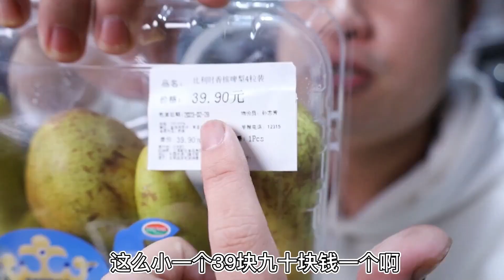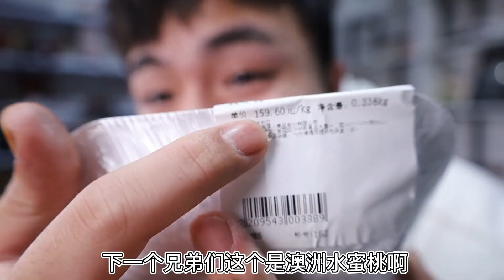花520元买5款天价水果，泰国红柚一个就要288元，这么贵能好吃吗【饞大鑫】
请注意，本视频符合平台的使用要求，没有任何违规行为。 花520元买5款天价水果，泰国红柚一个就要288元，这么贵能好吃吗